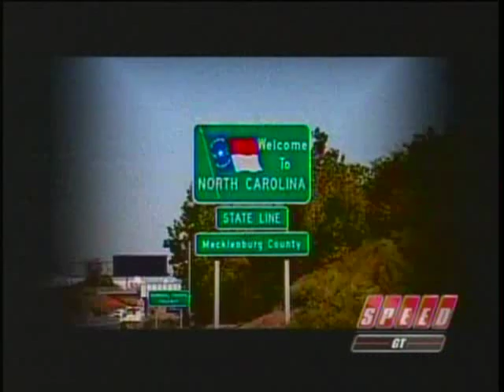SPEED World Challenge GT 2007 Charlotte Motor Speedway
SCCA SPEED World Challenge GT Division
2007 Charlotte
Charlotte Motor Speedway
Concord, North Carolina
Race 04 of 11
Broadcaster: SPEED Channel
Announcers: Greg Creamer and Dorsey Schroeder

Ran on Thursday May 24th on a makeshift roval circuit, this race was to feature Jimmie Johnson driving a Cadillac CTS and Kasey Kahne driving a Dodge Viper. Johnson would give up his seat to teammate Lawson Aschenbach who destroyed his car in practice. Kahne would start in 9th place.